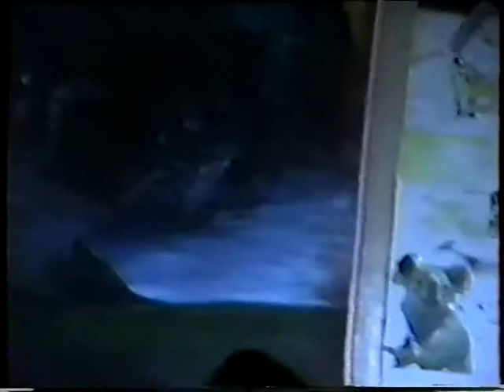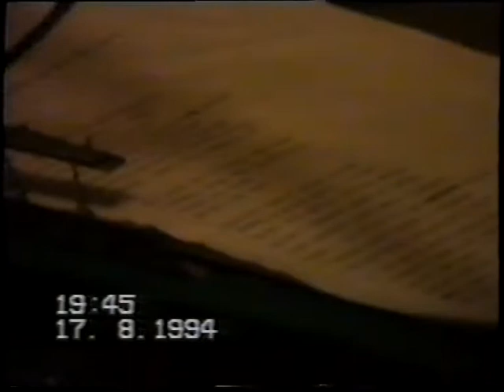D7 1996 Роман Д'Арси Шебалин и группа Навь